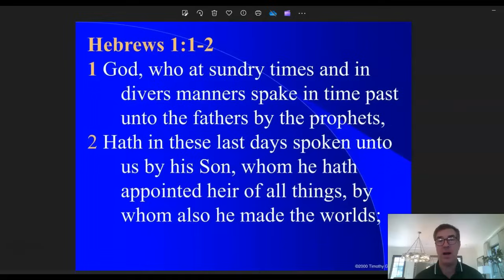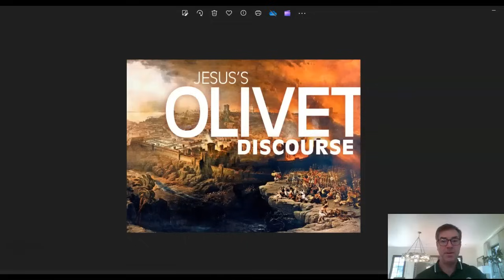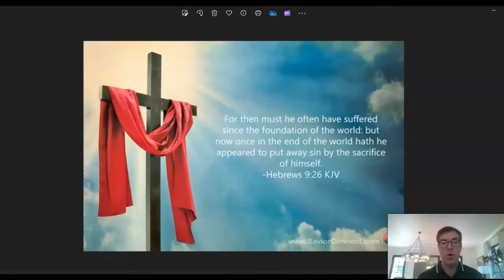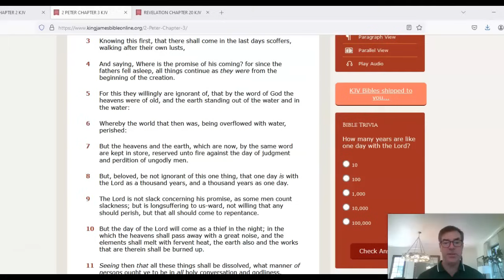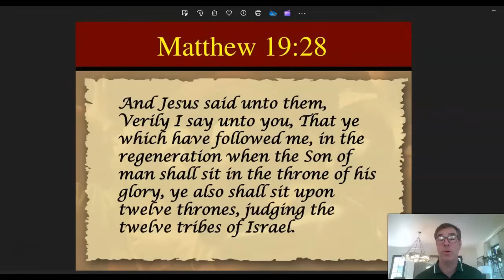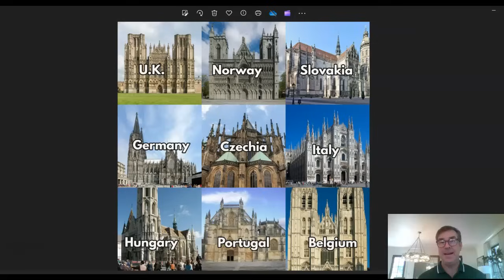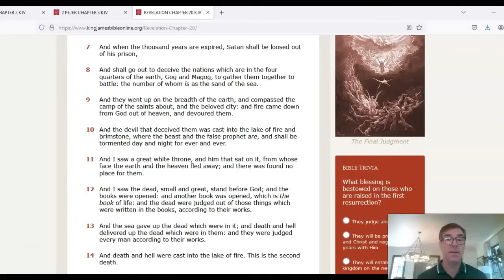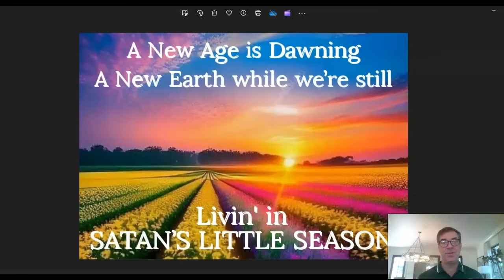Are the "New Heavens and New Earth" in our past or something still to come?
In this video we go into an in-depth study on the "new heavens and new earth" mentioned three times in the Bible and compare it with the "new heaven and new earth" described once towards the end of the Book of Revelation. What is the difference between these two phrases, if any? How do they relate to end-times' events? These are important questions because how one interprets these passages can have a big effect on one's eschatological beliefs. Also, modern Bible translations often pervert these key passages and distort their true meaning, therefore this study uses the King James Bible